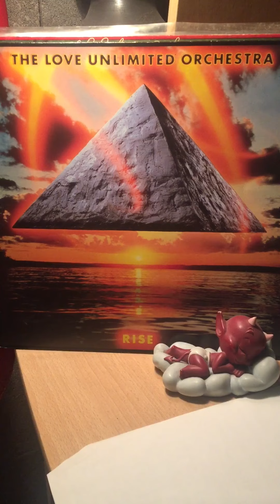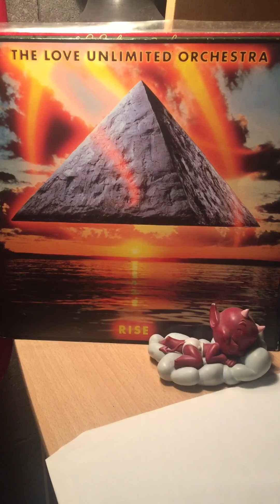The love unlimited orchestra-do it to the music...please